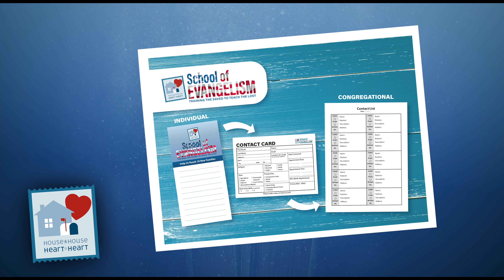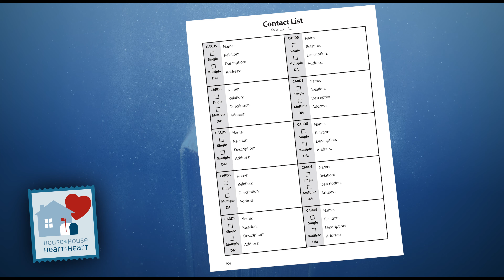Introduction: HTHSOE Training Cards Part 2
This week, Rob Whitacre looks at the other side of the training card and discusses how to effectively use it in your local congregation.